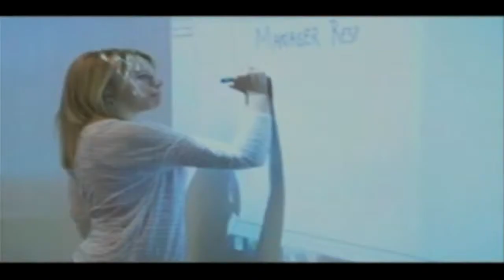Women Lead - Dr. Tracey Wilen-Daugenti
The number of women in the workplace has increased 44% over the last generation.  Nikki talks via satellite with Dr. Tracey Wilen-Daugenti, VP of the Apollo Research Institute, and author of Women Lead: Career Perspectives from Workplace Leaders. She explains how women can improve their leadership skills and increase their chances of breaking through the glass ceiling.